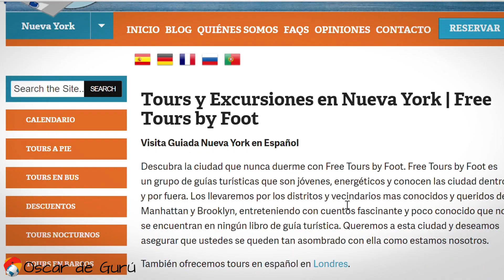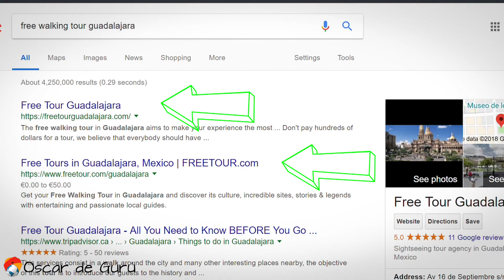Tours Gratis a pie, ¿cómo funcionan? Free Walking tours por el mundo!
Te platico que son los Tours Gratis! De esta forma la siguiente vez que estés en una ciudad nueva no solo veas edificios, calles y monumentos sino que vas a conocer que pasó ahí!

¿Qué son los tours gratis a pie y cómo funcionan?
Los tours gratis son conocidos en el mundo de los viajes como "Free Walking Tours" que significa "Tours a Pie Gratis". Y funcionan de una forma muy

No es obligatorio reservar, simplemente debes de llegar a la hora de inicio al punto de reunión donde estará el guia, casi siempre con algún paraguas colorido, y seguro algunos otros viajeros como tú. Todos juntos hacen un recorrido a pie, que suele durar 2 horas en las que el guia te va explicando un poco de la historia de la ciudad o datos curiosos. Y listo, fin del tour!

¿Cuánta propina es recomendado dar en un Tour a Pie Gratis?
Ahora, el que sea gratis no significa que esta persona no coma o no pague renta!! El guia también tiene gastos así que no seas mala onda y dale una propina según que tanto te haya gustado el tour. Lo mínimo que se acostumbre son 5 euros, 5 dólares o el equivalente. Aunque si te gusta mucho por supuesto que puedes dar más.

¿Es obligatorio dar propina en un Free Walking Tour?
Claro que si a medio tour no te gusta, ya te aburrió o simplemente te tienes que ir, no pasa nada, te vas, no pagas y nadie te va a decir nada. Así que pruébalos, no pierdes nada.

¿Cómo encontrar un tour a pie gratis?
Encontrarlos es muy fácil, simplemente ve a Google y escribe Free Walking Tour y el nombre de la ciudad que buscas, digamos Nueva York. Salen varias opciones, así que ahora es cosa de dar clic en algunas, hay que leer para ver cuál es la que nos gusta más, ver el punto de encuentro y listo.

Si quisieras para Paris es lo mismo, Free Walking Tour Paris y a comparar opciones, incluso para México. Free Walking tour Guadalajara y tan tan.

¿Son buenos los free walking tours / tours gratis a pie?
El tema polémico con estos tours es que algunos argumentan que los guias no son guias certificados y por ende la calidad no es buena. Es cierto que no es obligatorio que sean guias certificados, muchos de ellos son estudiantes de historia o hacen esto como freelance, pero nada de eso significa que sean malos. Yo he tomado un montón de estos tours y en mi opinión la mayoría de ellos son muy buenos además de muy entretenidos. Digo, tienen que serlo pues viven de las propinas.